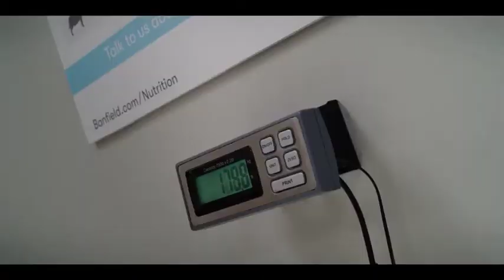CLIFFORD - THE BIG RED DOG (2021) # Trailer - Comedy Family Movie (Darby Camp, Jack Whitehall)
Synopsis :
Clifford the Big Red Dog is an upcoming American live-action/computer-animated family adventure comedy film directed by Walt Becker from a screenplay by Jay Scherick, David Ronn and Blaise Hemingway.

CLIFFORD - THE BIG RED DOG (2021) # Trailer - Comedy Family Movie
Cast : Darby Camp, Jack Whitehall, Izaac Wang, John Cleese, Sienna Guillory, Tony Hale.